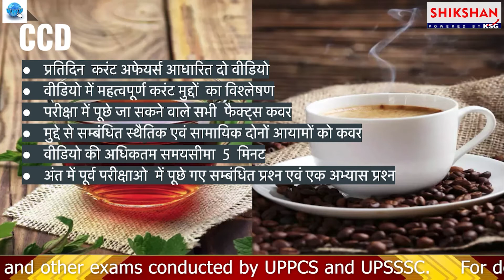Intro Current Capsule Daily CCD | Shikshan KSG | हिंदी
SHIKSHAN KSG is a unit of KSG IAS dedicated for UPPCS and other exams conducted by UPPCS and UPSSSC.